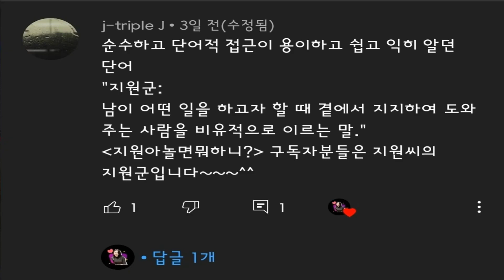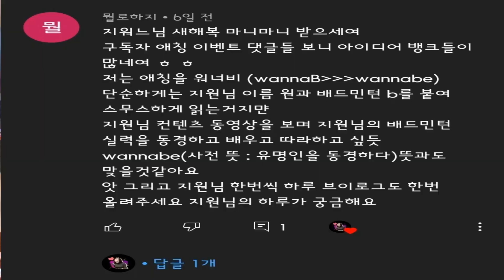지원이 구독자 애칭 top5 확인하러 와주세요!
안녕하세요 지놀뭐 구독자 여러분들
벌써 제 구독자가 6천명을 향해 가고 있네요
구독자 애칭 top5 영상 업로드 합니다
관심 가져 주신 많은 분들 감사드립니다
top5로 선정되신 영상에 언급된 총 6분은 아래 메일로 본인계정 캡쳐본과 이름 연락처 주소를 메일로 남겨주세요/신상 출시되면 선물 증정 예정/메일 보낸 후 댓글 달아주세요/혹시 지역은 다들 어디시죠?ㅋㅋㅋㅋ
선물 증정 해 주시는 브랜드 플파 감사합니다
과연 어떤 후보가 최종 애칭에 선정되어 제가 가게 될지 너무 설레고 기대됩니다.
커뮤니티에 곧 투표 글 올릴테니 많은 참여 부탁드려요.